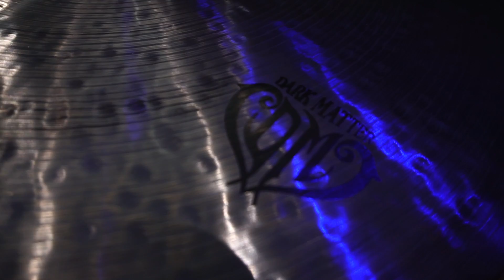Top 5 Ride Cymbals 2022 | Zultan Cymbals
The year is slowly coming to an end. Let's look back! @Zebendrums shows you our Top 5 Ride Cymbals 2022!

00:00 : Intro
00:43 : 21" AEON Light Ride
02:10 : 22" Dark Matter Ride
03:46 : 22" RAW Jazz Ride
05:16 : 20" Q Series Ride
06:30 : 21" Dune Ride
07:58 : Outro